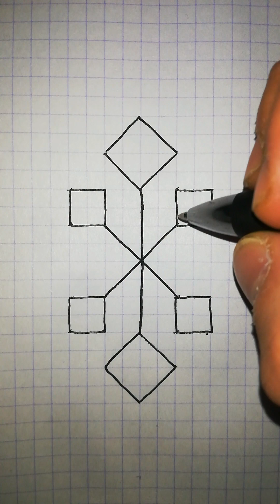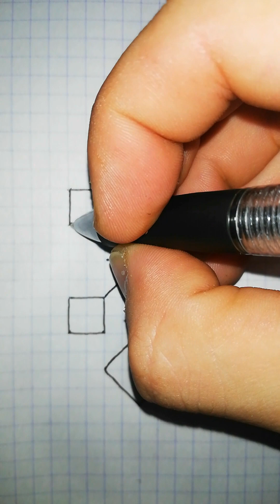3D drawing tutorial | Optical illusion art